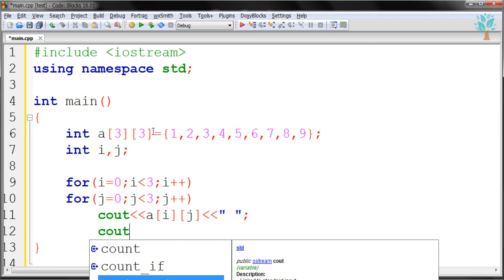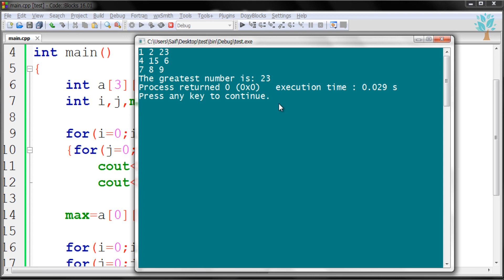C++ / (Exercise) Max of Secondary Diagonal